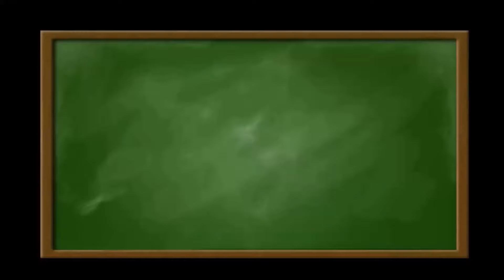Matura próbna z Operonem listopad 2014 zadanie 12